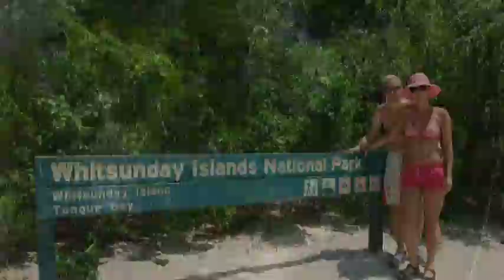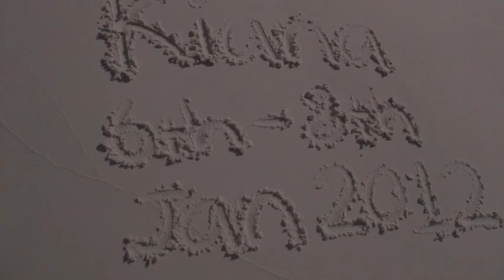The Kiana 2012 III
Sailing and diving The Whitsundays